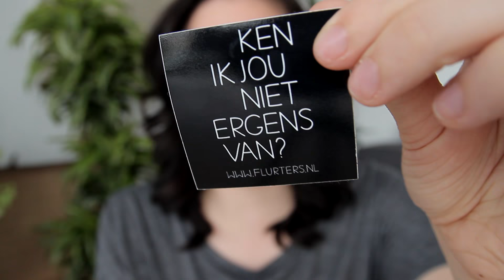GEKSTE IJSJES UIT SUPERMARKT! | Proefwerk